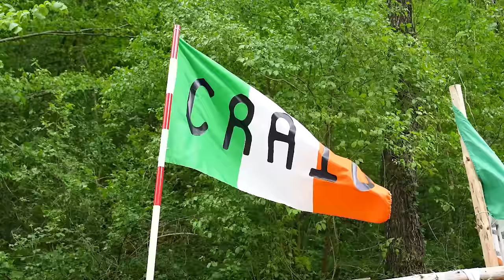Ott Tänak Opens Up on Returning to Hyundai, Teammates and His Future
In this fascinating exclusive interview just before the action at WRC Croatia Rally 2024 gets under way, Ott Tänak gives an insight into what has changed at the Alzenau-based squad he left less than 18 months ago and his thoughts on team principal Cyril Abiteboul, who joined in the interim.

He talks about his relationship with Thierry Neuville, his thoughts on team orders and his interactions with the media. Away from his current focus, what does Tänak think about Formula 1 and its domination of the motorsport landscape? And where does he see his future – and that of the WRC?